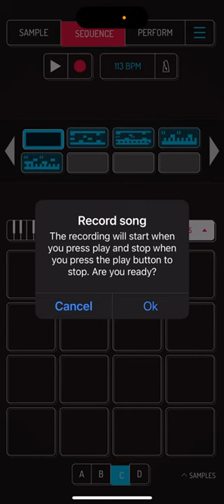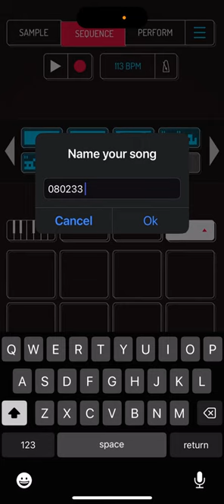080223 Horse Opera